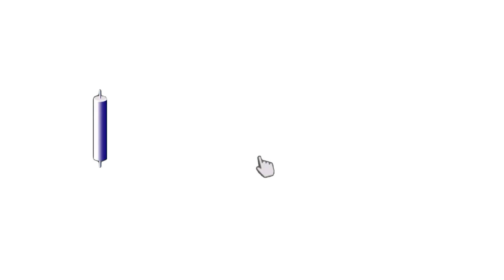കൊപ്പം മണ്ണേങ്ങോട് അത്താണിയില്‍ ഹര്‍ഷാദിന്റെ മരണം കൊലപാതകമെന്ന് സൂചനനല്‍കി എസ് പിവിശ്വനാഥ്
കൊപ്പം മണ്ണേങ്ങോട് അത്താണിയില്‍ ഹര്‍ഷാദിന്റെ മരണം കൊലപാതകമെന്ന് സൂചനനല്‍കി  എസ് പി
വിശ്വനാഥ്